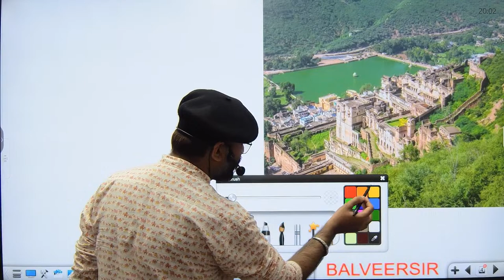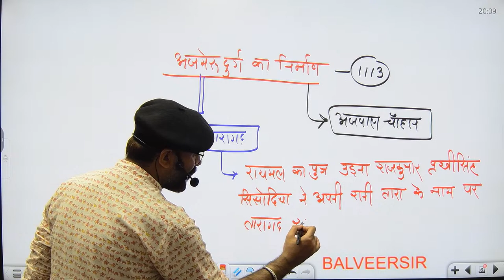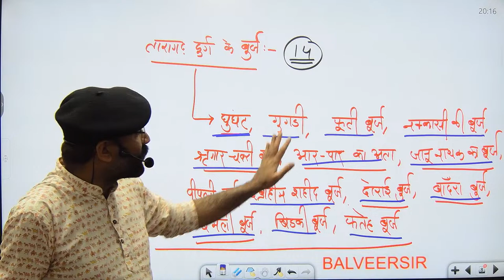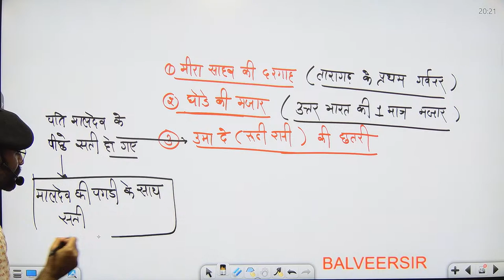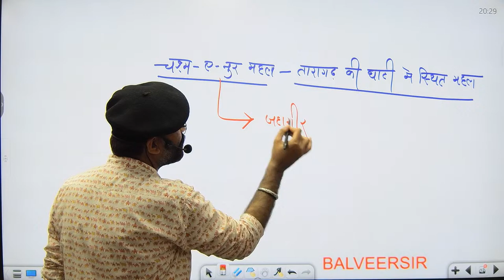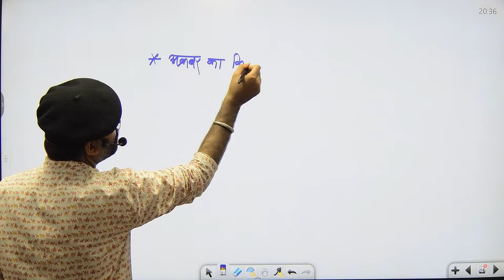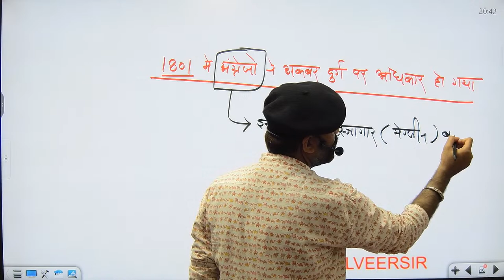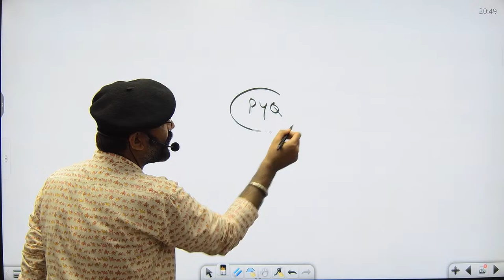अजमेर दुर्ग / Ajmer Fort || Rajasthan Special | By Balveer Sir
The KGS Rajasthan Exam YouTube channel offers comprehensive guidance and coaching for all Rajasthan Government Exams conducted by RPSC and RSMSSB. Featuring daily Live Sessions covering various subjects of the RSMSSB exam, our channel is dedicated to helping you prepare effectively.

Take advantage of our Live classes, test series, mock tests, concept PDFs, and Live practice sessions to enhance your skills and boost your exam readiness.
Discover complete study material and informative videos for RPSC & RSMSSB exams on the KGS Rajasthan Exam YouTube channel.
Exam which we covers - Rajasthan Govt Jobs – RSMSSB / Rajasthan Govt Jobs In State Police /Rajasthan Public Service Commission Jobs / Teaching Govt Jobs In Rajasthan /Rajasthan Govt Jobs In Rajasthan High Court.

Join us to stay updated and excel in your Rajasthan government exams.